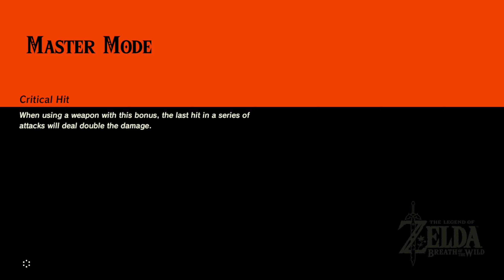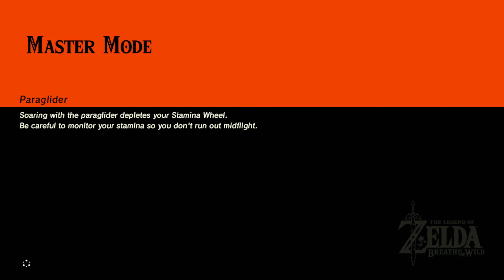Breath of the Wild Master Mode [Replay Part] | 074 - Vah Naboris Quest Line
Wherein we complete the Vah Naboris quest line and defeat Thunderblight.